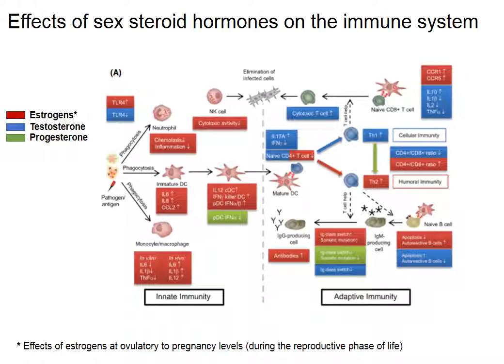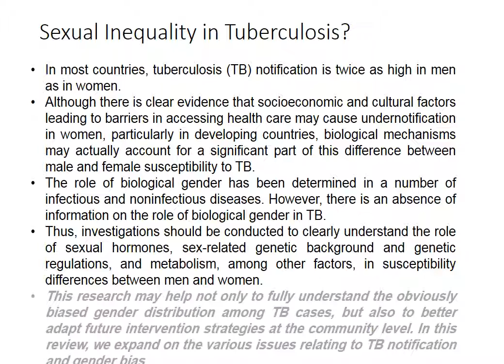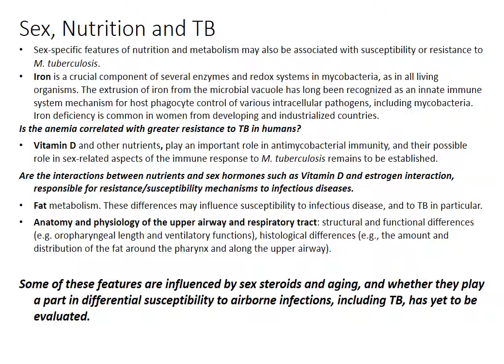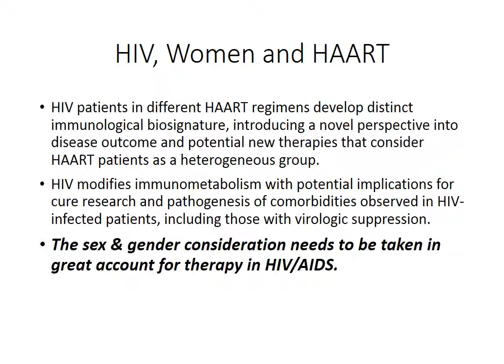UNESCO-Merck Africa Research Summit 2016 - Infectious Diseases& Women Health-Vittorio Colizzi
UNESCO-Merck Africa Research Summit 2016 held on 28th and 29th November, 2016 at Addis Ababa, Ethiopia.

Speaker :- Vittorio Colizzi, MD, PhD, Professor of Immunology and Pathology, UNESCO Chair in Biotechnology, University of Rome Tor Vergata

Topic:- Infectious Diseases& Women Health